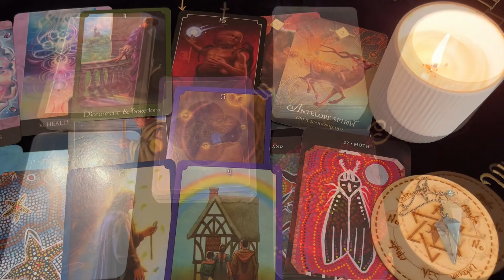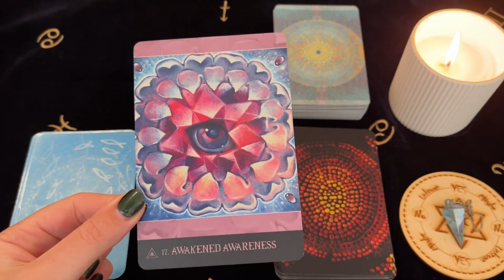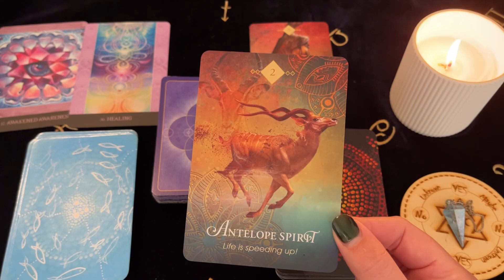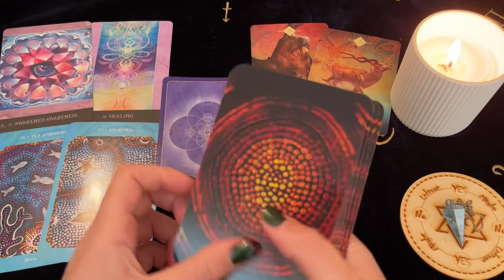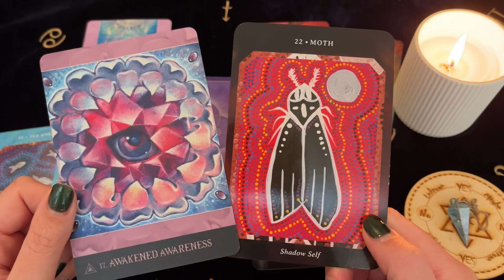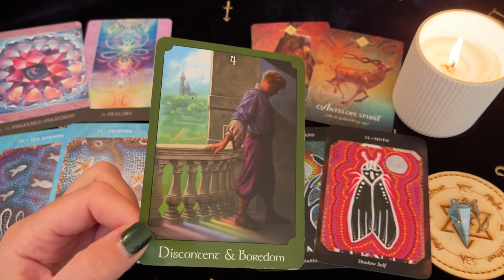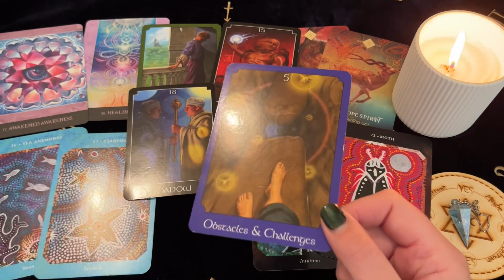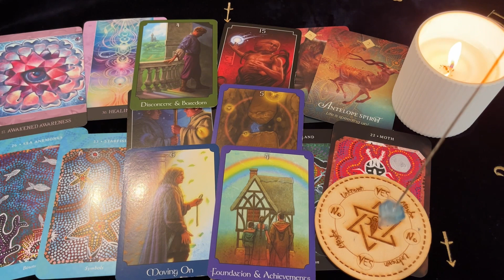♉️ Taurus ~ A Big Win! This Is A Gift From Heaven! Nov 28 - 4 Dec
Decks Used ~
Beyond Lemuria - Izzy Ivy
The Spirit Animal Oracle - Colette Baron Reid
Saltwater Reading Cards - Laura Bowen
Dreamtime Reading Cards - Laura Bowen
The Psychic Tarot - John Holland

Channel Schedule~
Monday: Aries, Leo, Sagittarius (Fire Signs)
Tuesday: Taurus, Virgo, Capricorn (Earth Signs)
Wednesday: Gemini, Libra, Aquarius (Air Signs)
Thursday: Cancer, Scorpio, Pisces (Water Signs)
Monthly Readings: Within the week before the upcoming month
Mid Month Readings: Within the week before mid month